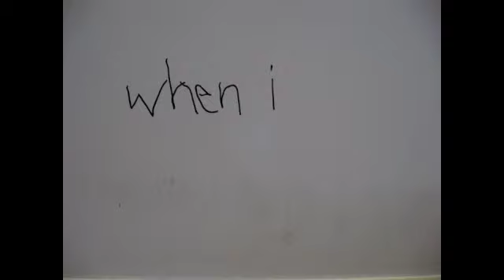DEAD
I wrote this song when I was 13. Dig it. I recorded it today and made the music video for kicks, only 14 years later. If you're dying to know how to play it, here are the chords: D-Em-A-D. Get it?